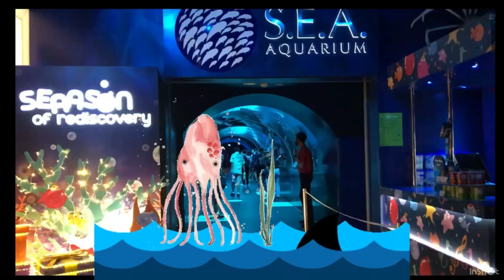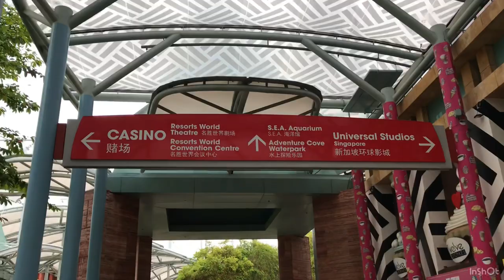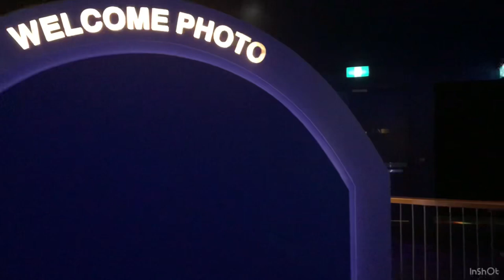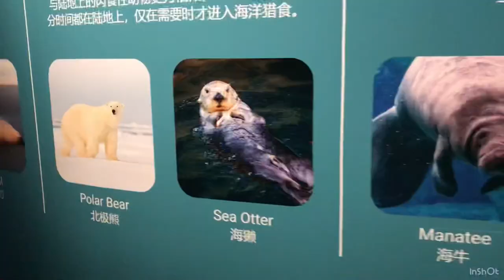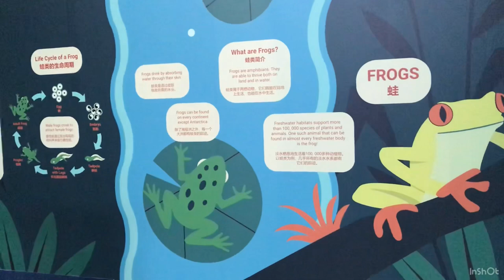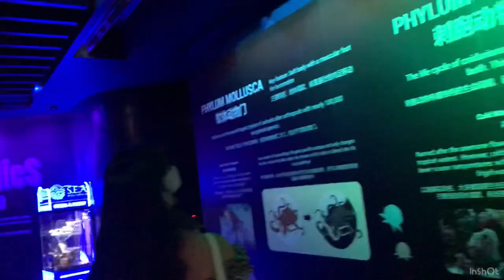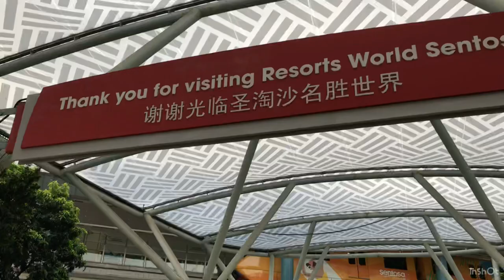sea aquarium Singapore | vlog |sentosa sea aquarium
Hi friends,

It was a happiness to see the fishes swimming last week we went sea aquarium so thought to take you all along with me
Safe distancing measures are in place in Sentosa
Book one day before thats s the measure they have taken to manage crowd

Other vlogs